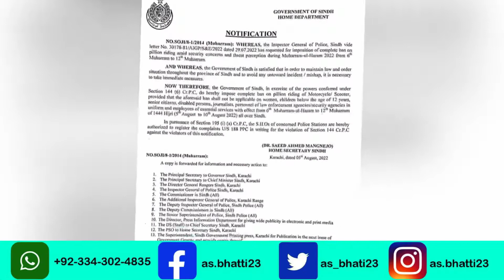Breaking News | Ban on Pillion Riding amid security concerns during 6 to 12 Muharram-ul-Haram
Interior Ministry of Sindh complete ban on pillion riding amid security concerns and threat protection during Muharram ul Haram.